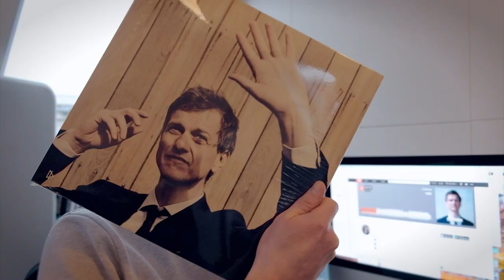Geir Zahl - Vann ep promo video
"Vann ep" is the fourth "element" in Geir Zahls Element EP collection, and was released on may 13, 2022. Here is some footage from the recording of the ep, soundtracked by the single "Det var ei tid".

Featured:
Geir Zahl : Vocals, guitars
Marte Aarseth : Vocals on "Det var ei tid"
Bendik Andersson : Drums
Chris Holm : Bass guitar on "Det var ei tid"
Odin Staveland : Moog and piano on "Det var ei tid"
Eirik Lye : Bass guitar on "Happy (med smerte i bånn)
Arthur Berning : Engineering
Kjetil Ulland : Mixing / Mastering